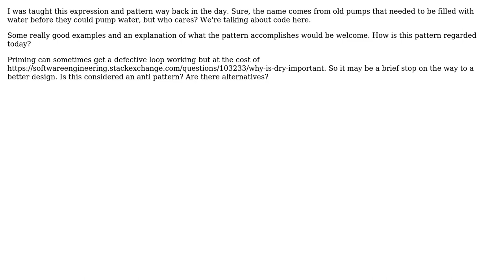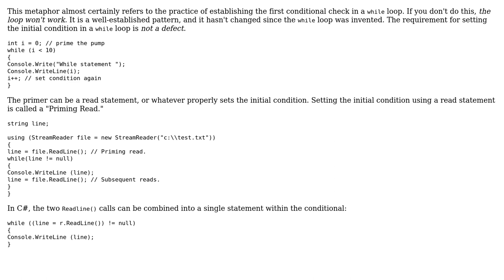Software Engineering: What is priming the pump? Sometimes called a priming read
With thanks & praise to God, and with thanks to the many people who have made this project possible! | Content (except music & images) licensed under CC BY-SA | Music | Images & others | With thanks to user Robert Harvey user Deduplicator user candied_orange and the Stack Exchange Network Trademarks are property of their respective owners. You are responsible for your own actions.